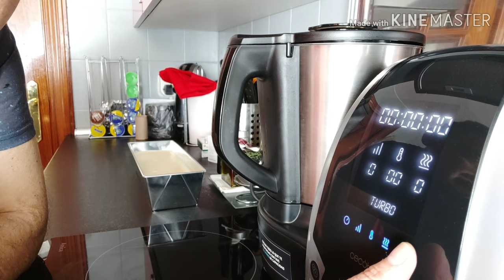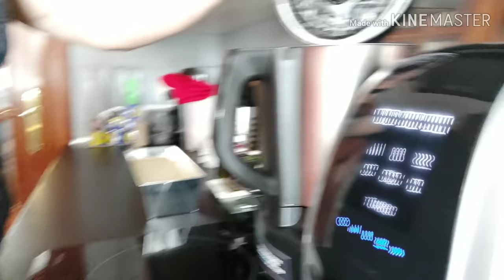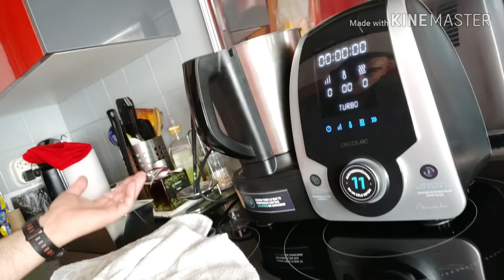Limpiar jarra Mambo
Os explico cómo limpiar la jarra y además si se os ha pegado algo en el fondo.

- REGALAZO DE NAVIDAD (4 MESES DE MUSICA GRATIS):

toma 4 meses gratis de música pinchando en este enlace desde un dispositivo IOS o desde la aplicación apple Music para android
Puedes compartirla con tus amigos o familiares